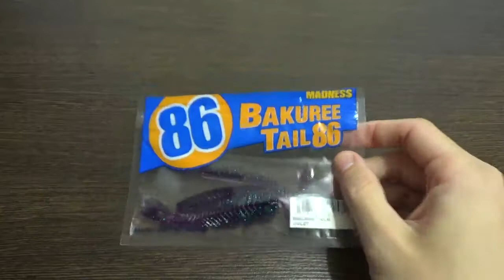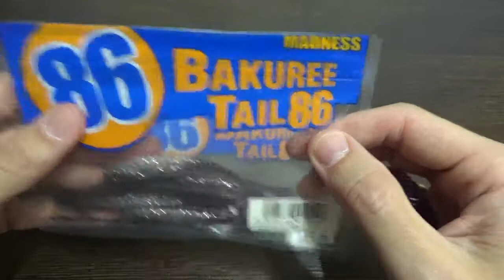Видеообзор силиконовой приманки Madness Bakuree Tail 86 по заказу Fmagazin